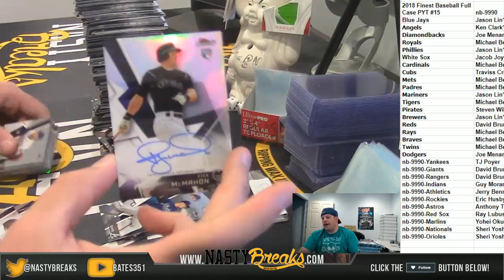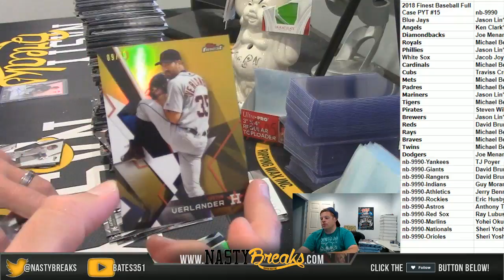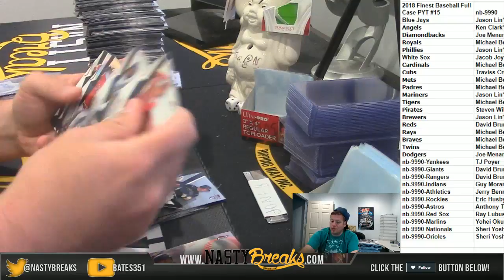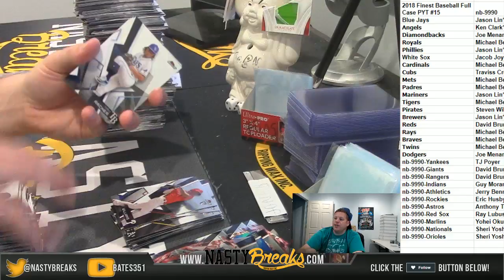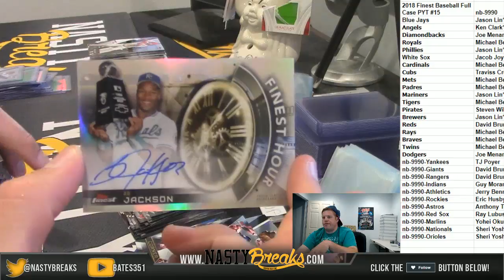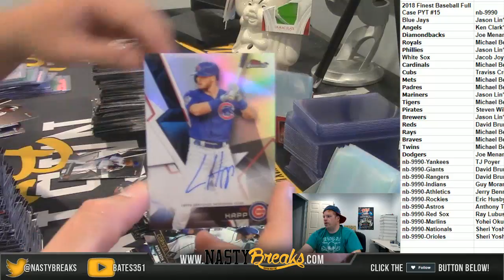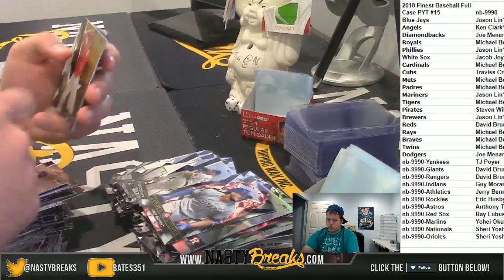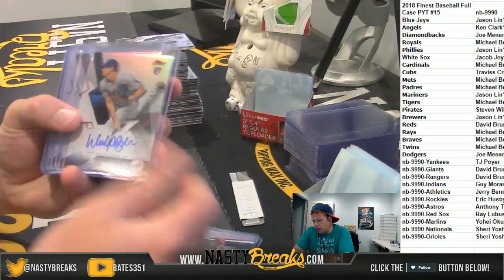6 18 18 2018 Finest Baseball Full Case PYT #15